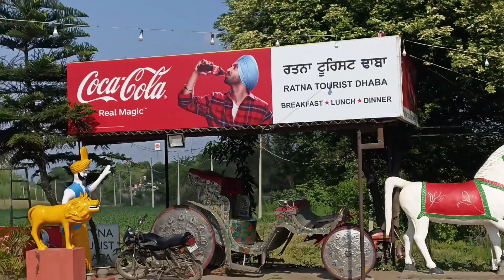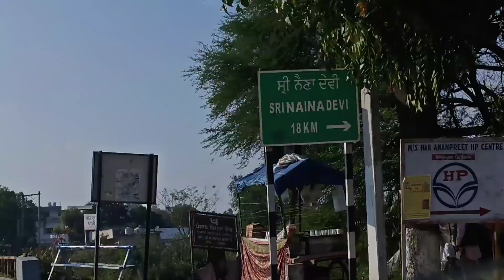Small Trip To Maa Naina Devi Temple*One Day only*||Vlog-98||April2,2023||@vermaboyz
Hlo guys.